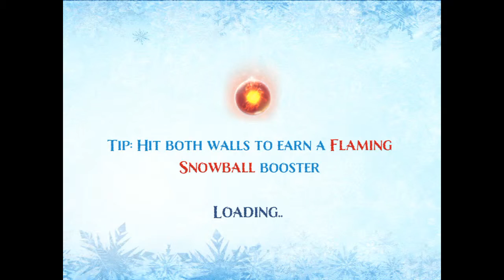Frozen Free Fall 2 - Walkthrough Level 90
Frozen Free Fall 2 HD video iPhone,iPod,iPad